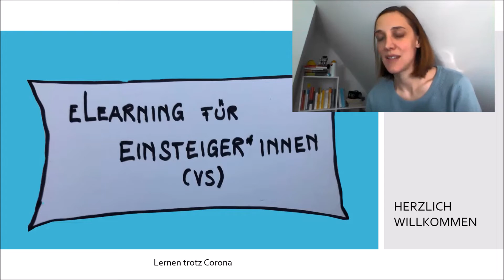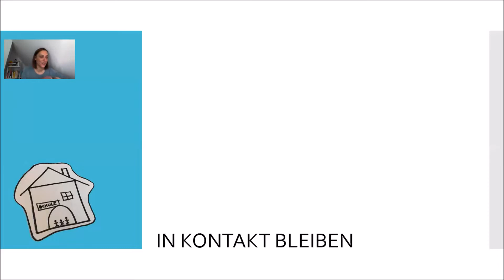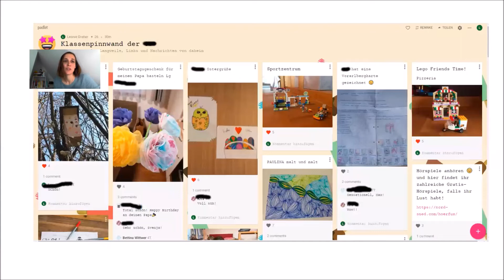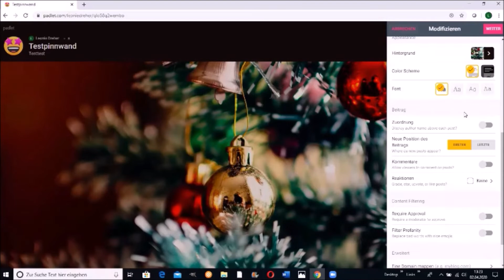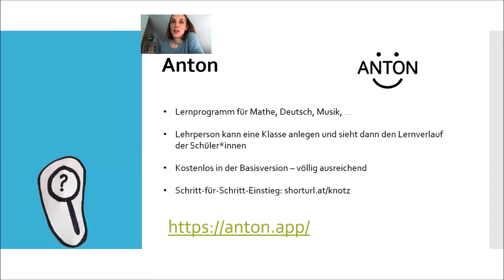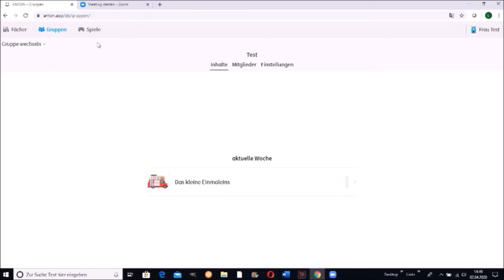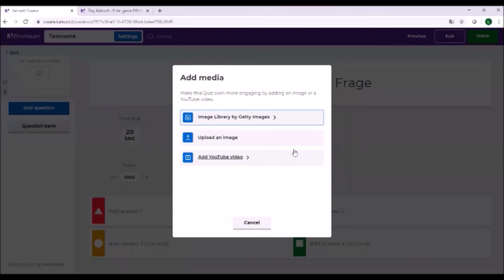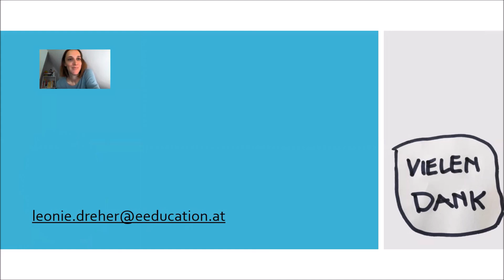Digitale Lernwelten - eLearning für Einsteiger/innen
Die neue Lernsituation zuhause stellt nicht nur die Kinder vor große Herausforderungen, auch viele Volksschullehrer/innen sind gezwungen, neue Lösungen für sich und ihre Kinder zu finden.

In dieser Veranstaltung werden erprobte digitale Tools für Einsteiger/innen besprochen:

1. Padlet als Möglichkeit, einen niedrigschwelligen Austausch in der Gruppe zu fördern
2. Anton als kostenlose Übungsplattform in der Volksschule
3. LearningApps zum Erstellen von eigenen kleinen (digitalen) Lerneinheiten